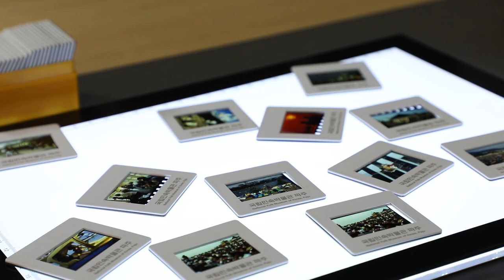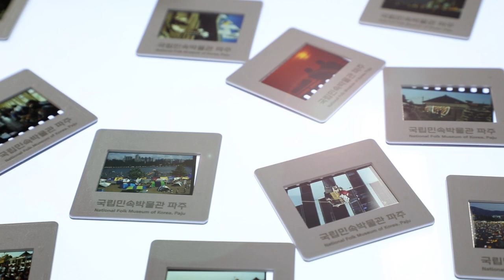[전시 맛보기] '기증자의 서가' 파주관 아카이브 전시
ㅇ 주 제: 기증자의 서가
ㅇ 장 소: 국립민속박물관 파주 민속아카이브 센터 기증실
ㅇ 내 용: 미공개 민속아카이브 기증 자료 전시 및 체험
ㅇ 공개자료: 사진·카세트테이프·조사원고 등 200여점
ㅇ 운영시간: 화~일요일10:00~18:00
* 단, 전문열람실은 사전예약제 운영(주말 제외)